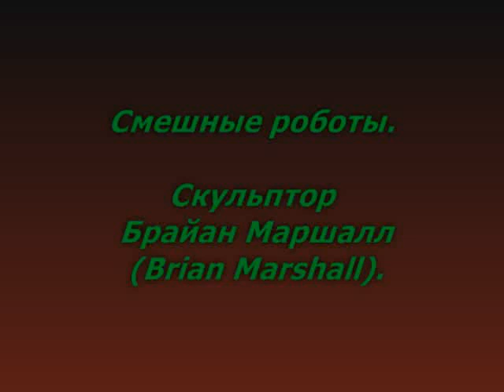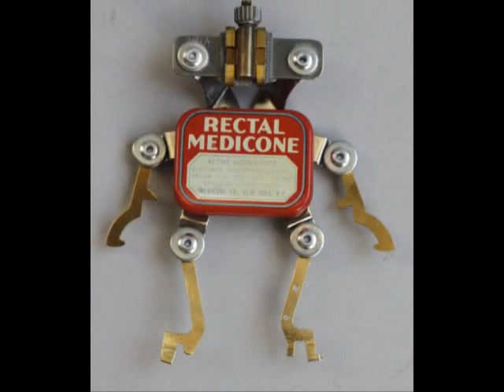Смешные роботы.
Американская народная музыка.